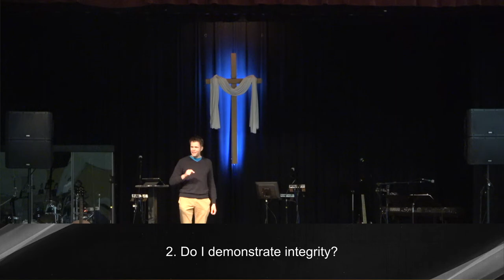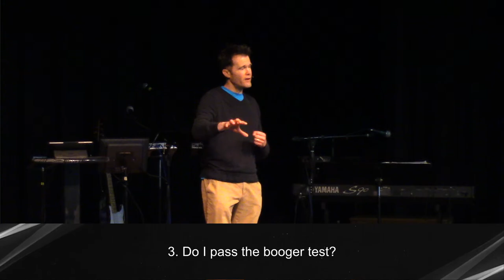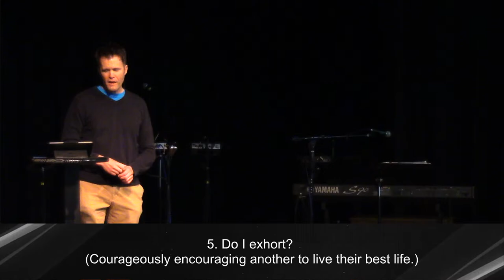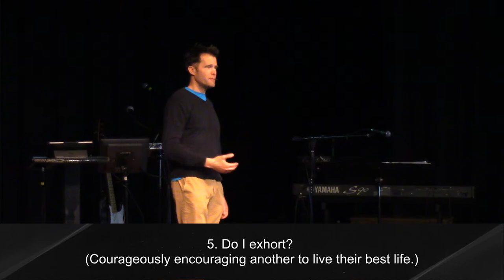"You've Got a Friend" I Who Are My People Pt. 2 I Brad Hill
If you would like to learn more about Falling Spring, please visit us

God loves a cheerful giver! (2 Corinthians 9:7). You can bring your tithe and give your offering in the following ways:
MOBILE: Text any amount to 84321 and follow the prompts.
MAIL to PCFS
221 North Main Street

Our CCLI Copyright License # is 713482. Our CCLI Streaming License # is 20229116.